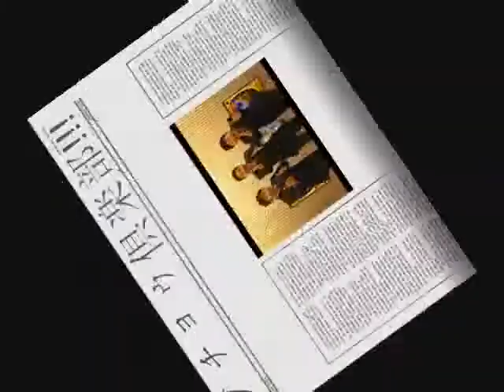DBSK/Tohoshinki - Jaejoong~Junsu NEW GAGS! shouyukoto! + KIRIN DESU!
a compilation video made from all the kirin desu and shouuyuu koto moments ^^